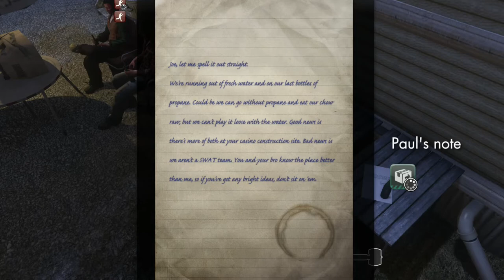I Ate a Bee Episode 88: Those Two Guys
Bunny slippers?